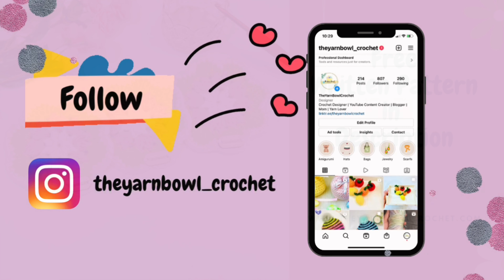Spring Floral Coasters | Easy Crochet Coasters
Hello Everyone!

In this video we will see how to crochet these cute and colorful ‘Spring Floral Coasters’

Materials Used:

Yarn: Sugar and Cream Cotton Yarn
 Colors: Hot Green, Tea Rose, Soft Ecru
4mm Crochet Hook
Scissors
Handmade Wooden Tags
Sewing Needle